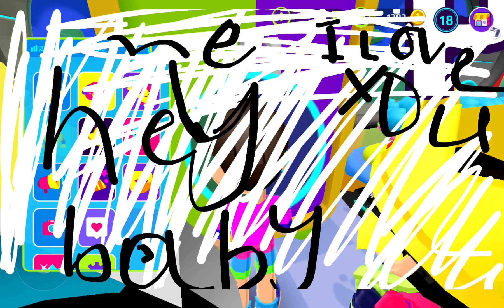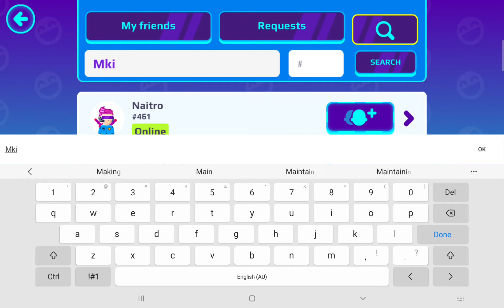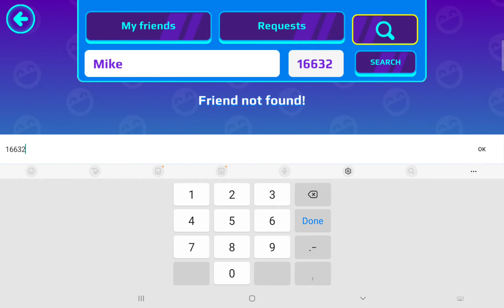stranger things 4 Episode 4